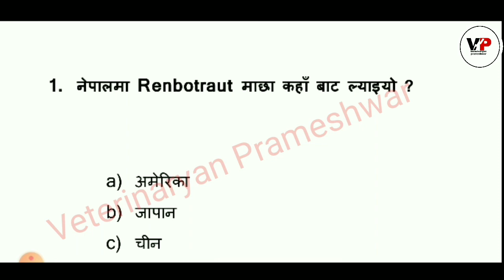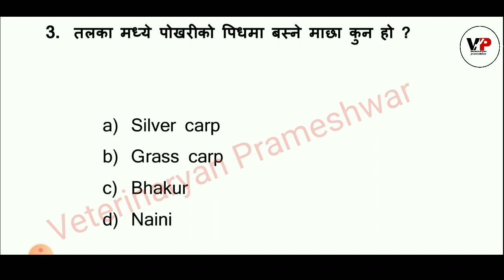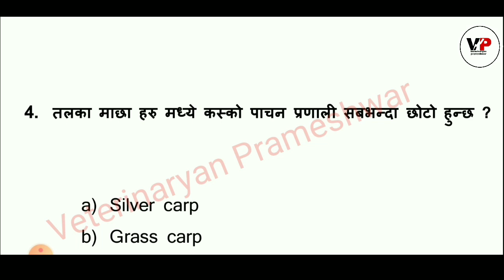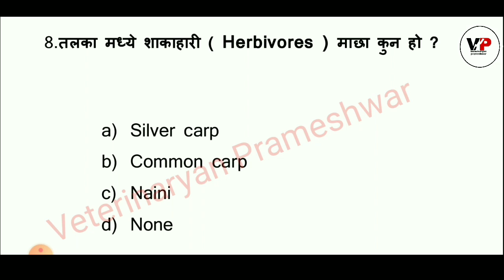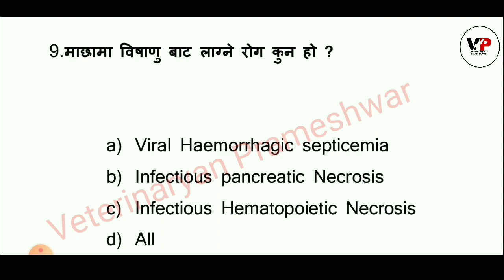Veterinary Loksewa Model Questions || बागमती र कर्णाली प्रदेश लोकसेवा विशेष || माछा सम्बन्धी Q&A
बागमती र कर्णाली प्रदेश लोकसेवा आयोग अन्तरगत भेटेरिनरी पाँचौँ र चौथो तहको तयारी गर्दै हुनुहुन्छ भने यो भिडियो एक पटक अवस्य पनि हेर्नु होला
Veterinary_Loksewa_Model_Questions

About this video is
Veterinary loksewa, Model questions Veterinary loksewa preparation, Veterinary loksewa preparation in Nepali, Karnali pardesh loksewa preparation, Loksewa model questions answer Veterinary, Veterinary loksewa MCQS, Veterinaryan Prameshwar,